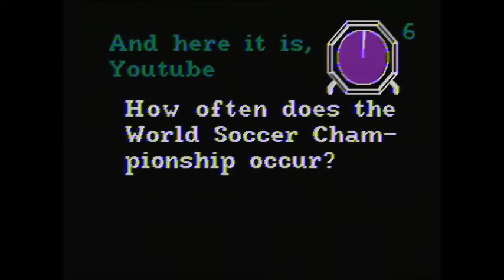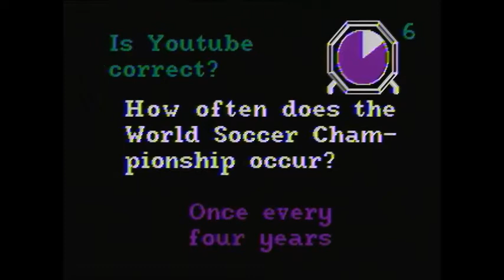Trivia 101 - PC Game 1984 - IBM PCjr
Trivia 101 - PC Game 1984. Played on an IBM PCjr (junior). Composite video output. Sound caputured with external microphone. PC Booter disk. MS-DOS, DOS.